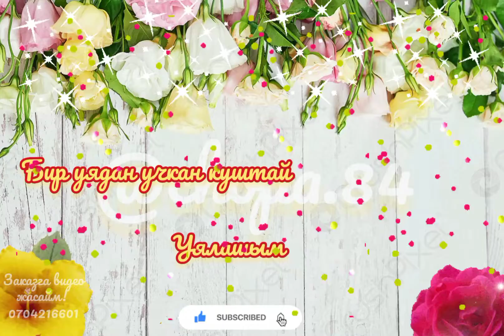Туулган күн, куттуктоо, чакыруу кагаздары заказга видео жасайм!